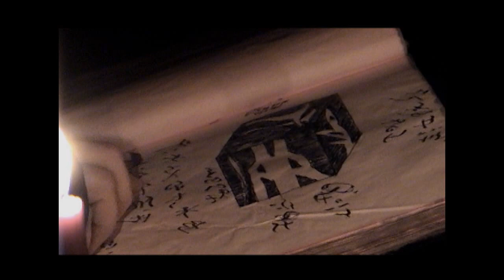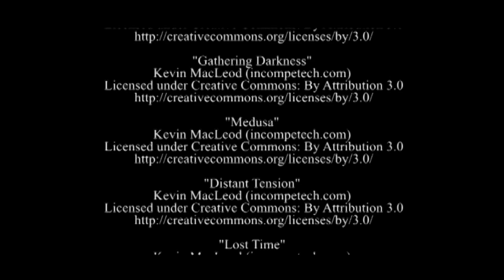The Chosen, the movie: part 1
What if a tragedy actually happened for the greater good?

Shane Michael-Vincent . . . Detroit
Talia . . . Ana
Jesse Lee Nunn . . . Prophet of Doom
Casey Parr . . . Jackson
Hope Pennington . . . Benni
Robert "Nova" Russell . . . Mike
Nicole Iuzzolino . . . Nicki
Castor Troy . . . Janus
Shane DeMink . . . voice of Janus
Ginny Bowman . . . Amanda Young
Adrienne Morris . . . Patty
H. Stacy Rubeudall / Kristian Chavez . . . Aaron
Brooke Smith . . . Janet
Whitney Jo . . . Laurie
Quinta Quick . . . Betty
Castor Troy . . . Martigan
Remi Trast . . . Kate
Samuel Quentin  / Jesse Balmer . . . Jeremy
Meg Trast . . . Missy Winters
Brianna E. Clayton . . . Geri
Shane Michael-Vincent . . . The Axe-Man

“Intro the Chosen” Jesse Saint